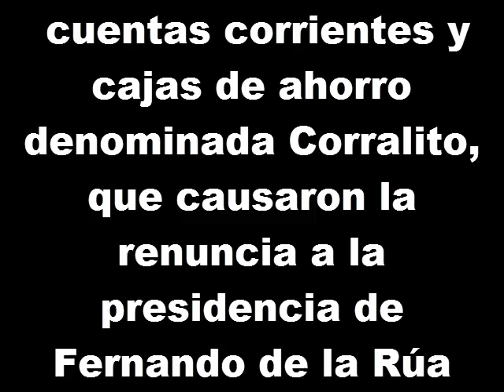Crisis de Argentina 2001 ISPE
Integrantes:
Pesuto, Tomas
Gauna, Franco
Morandin, Jeremias
Travaglia, Agustin